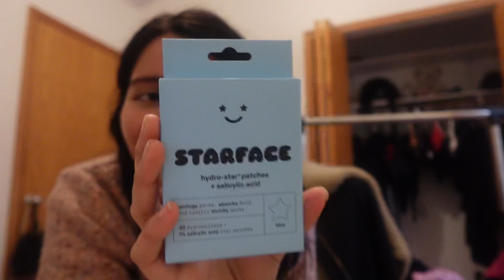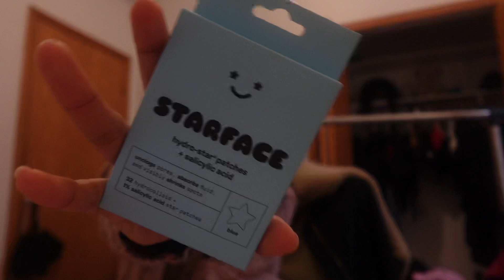✅Mini Compras de supermercado 🛍️🛒